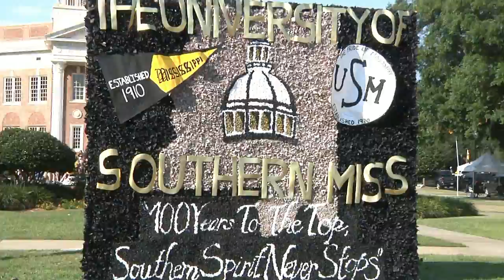Centennial Homecoming Celebration Recap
A look back at the traditional celebrations during the Centennial Homecoming week at Southern Miss, October 4-9, 2010.